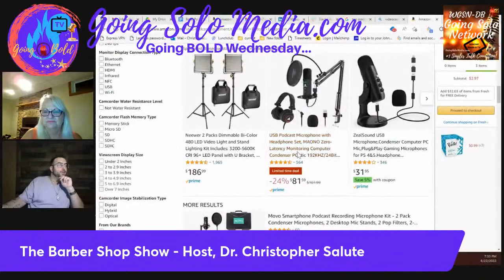How To Start & Grow Your Vodcast/Vidcast in 2022 with Cece Shatz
How To Start & Grow Your Vodcast/Vidcast in 2022! Welcome to another episode of the Barber Shop Show with Host, Dr. Christopher Salute, MBA, PhD, CEO, Life & Relationship Coach. Today I'm talking with podcaster, vodcast/vidcast and video streaming extraordinaire, Cece Shatz, President of Going Solo Network and Doyenne of Relationships, Divorce, Dating & Life Coach.

She's going to teach us all about how to start and grow media in 2022. So sit back, relax, and learn everything you need to know about podcaster, vodcast/vidcast and video streaming from the best in the business.

JOIN the fun, you can post your comments and share a laugh or two with us!

Going Bold Wednesday on WGSN-DB Going Solo Network 24/7 Live Streaming Radio, TV & Podcasts - #1 Internet Singles Talk Network & Going Solo TV for a Complete Singles Connection Going Solo Community & Going Bold Network